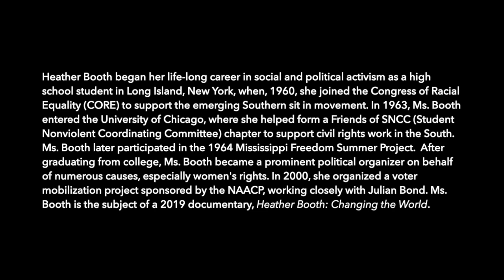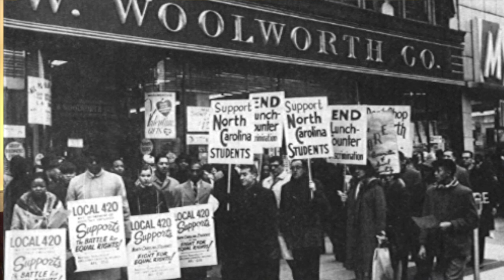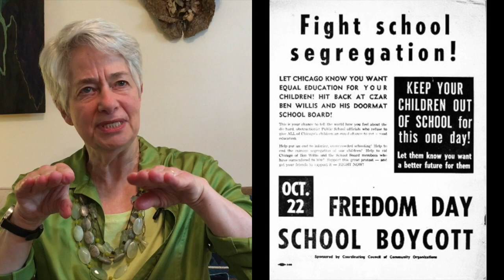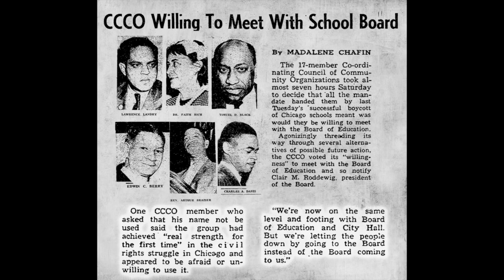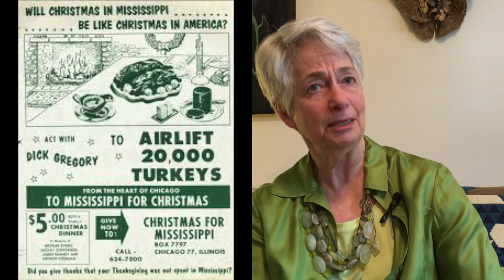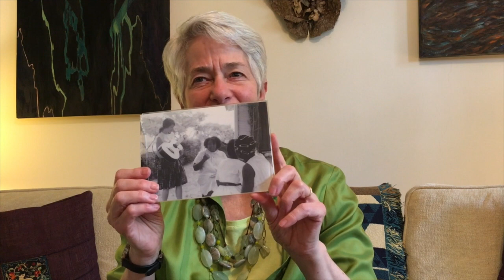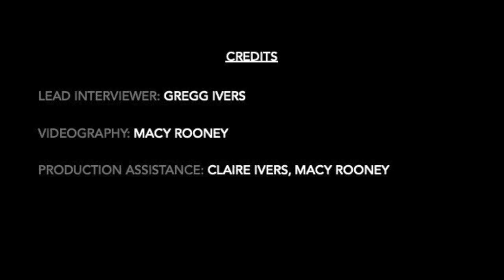Julian Bond Oral History Project: Heather Booth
This project documents the rise of Julian Bond from his early years in the Atlanta student movement to becoming a founding member and later communications director of the Student Nonviolent Coordinating Committee (SNCC) to his rise to national prominence by 1968.

Ms. Booth is a prominent community organizer and political activist whose involvement in civil rights and other progressive causes dates back to her high school years. Here, Ms. Booth discusses how she became involved in the civil rights movement in high school and college back in the early 1960s, her experience working for the Student Nonviolent Coordinating Committee, how the civil rights movement became the inspiration for her organizing work in the women's rights and reproductive rights movements and her work with Julian Bond and the NAACP to mobilize African American voters in the 2000 presidential election.

Ms. Booth is the subject of a 2019 documentary, Heather Booth: Changing the World.

This video is for educational use only. Copyright restrictions may apply.

Project Director: Gregg Ivers, Professor of Government, American University

Videography: Macy Rooney

Research and Technical Support: Claire Ivers